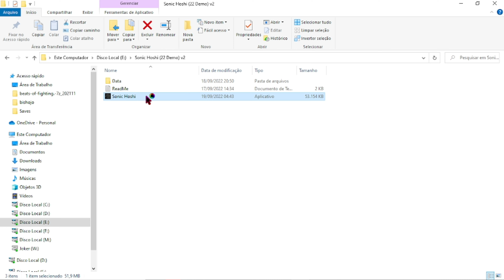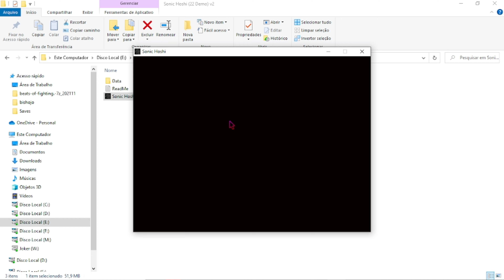✅Sonic Hoshi - SAGE '22 fangame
Depois de coletar sete Chaos Emeralds e derrotar o Death Egg, Sonic e seu novo amigo Tails são atacados pelo familiar inimigo Metal Sonic! O metal derrubou as sete esmeraldas de Sonic, derrubou o biplano de Sonic, Tornado, e os dois caíram na desconhecida Star Island. Ao chegar, Sonic e Tails percebem que seus arredores foram pisoteados pelos Badniks, enquanto o malvado Dr. Robotnik parece estar alguns passos à frente. Nick the Robot começa a investigar uma misteriosa ruína na ilha, um templo que abriga uma poderosa entidade conhecida como Skystar. Há rumores de que a estrela pode rivalizar com o poder da Esmeralda do Caos quando totalmente carregada, mas é uma corrida para ver quem consegue alimentar e recuperar a Skystar primeiro!
Não se esqueça de se inscrever, ativar as notificações e deixar seus comentários para participar das discussões animadas.

Projetado exclusivamente para PC, o jogo apresenta 2 personagens jogáveis ​​separados, Sonic e Tails.